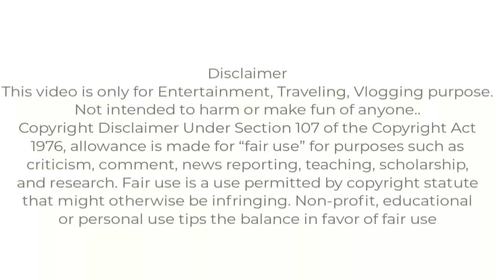We didn't expect in delhi│ hauz khas village delhi│ hauz khas village nightlife │hauz khas fort